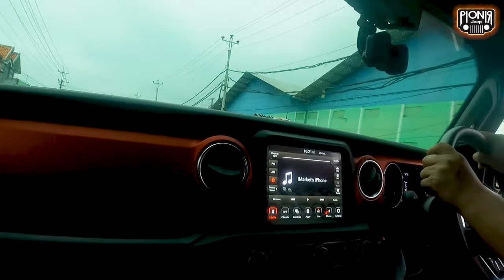PIONIR JEEP GOES TO JEPARA DAN SEMARANG! HOME SERVICE MODIFIKASI JEEP JK DAN JL YANG GANTENG ABIS!